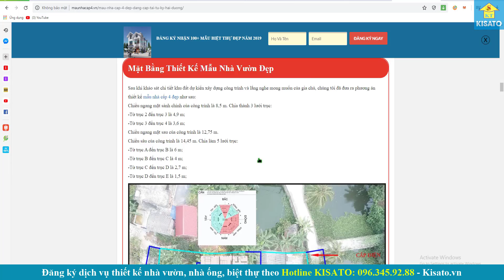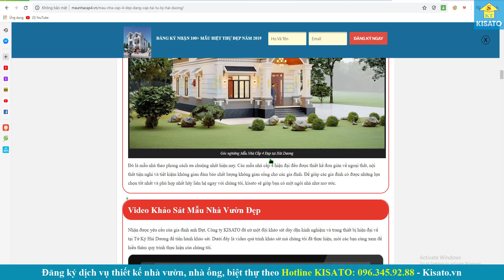KISATO Thiết Kế Mẫu Nhà Cấp 4 Cho Gia Đình Chú Tiên Tại Huyện Tân Thành Tỉnh Bà Rịa Vũng Tàu